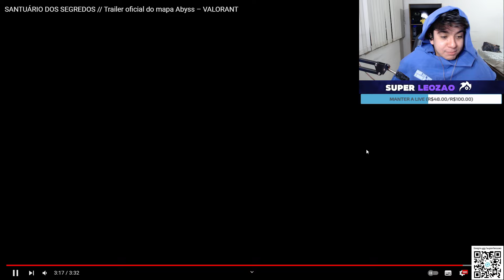O PLAYGROUND DO OMEN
Salve salve guys, espero que tenham gostado do vídeo. Comenta aí o que você achou também.

Pra você que gosta das minhas lives, dá uma passada no meu canal secundário que tá cheio de conteúdo de jogos diferentes

Stream todos os dias a partir das 19 horas!